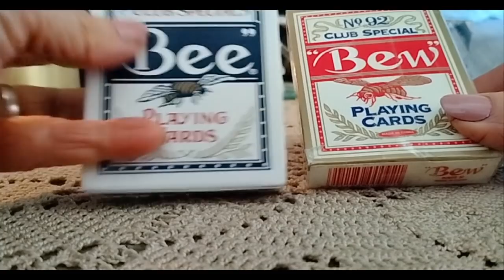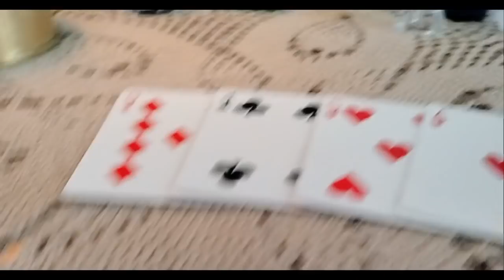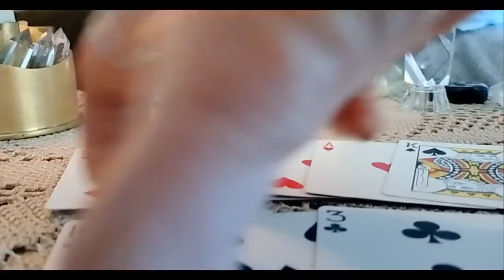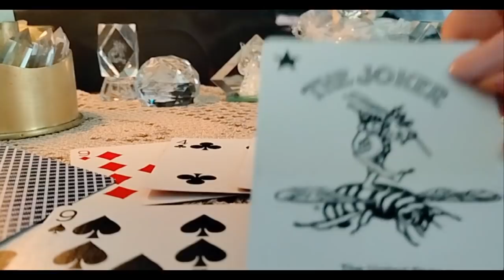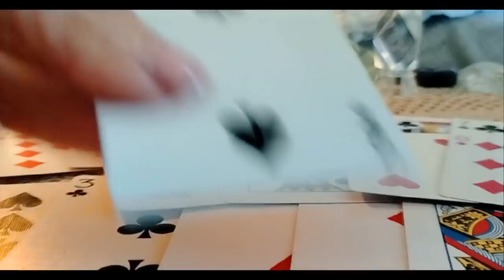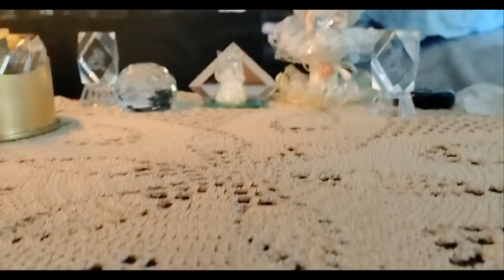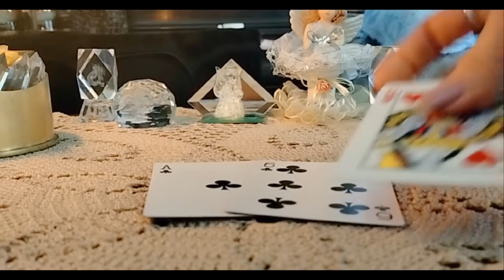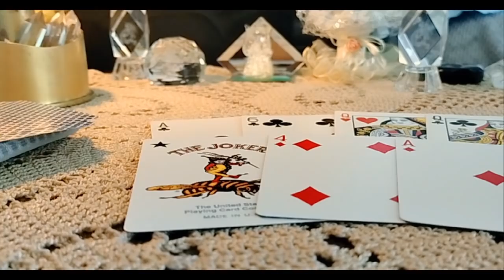.რა მოდის მოახლოებულ დღეებთან ერთად?!🃏❤️🃏